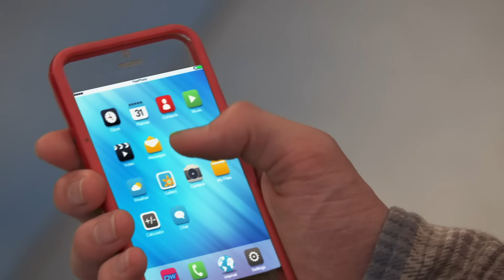ROASTING Captain Man! (Savage) | Henry Danger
Captain Man (Cooper Barnes) isn't as cool as he used to be, some would say he's a Boomer! Here is the roast of Captain Man where Henry, Charlotte and everyone hit him with a ton of insults!